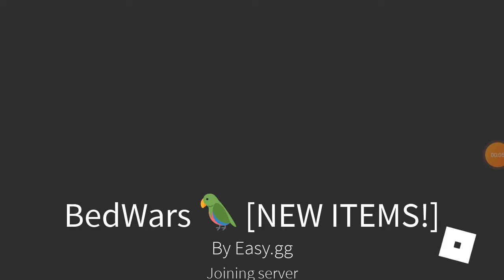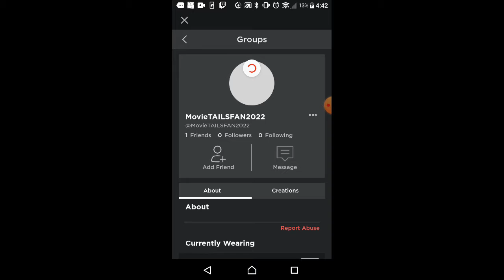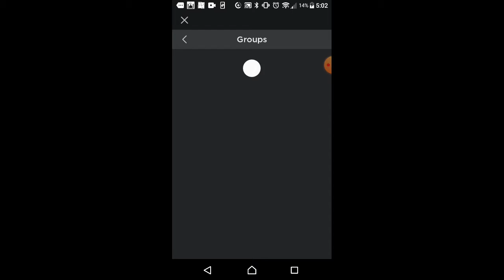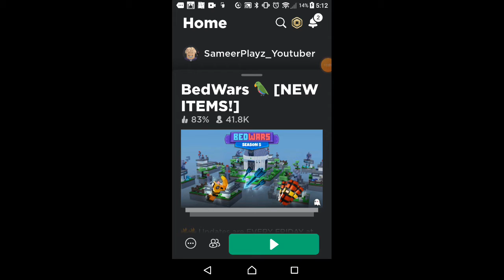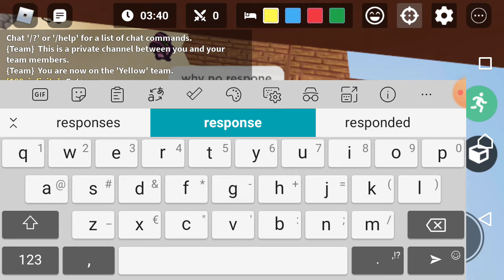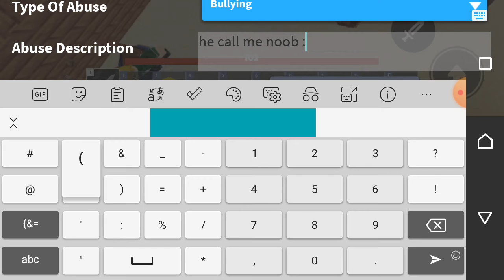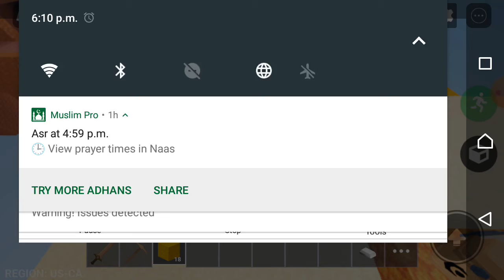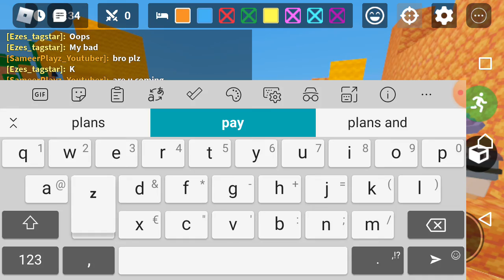ROBLOX BEDWARS WITH CILLIAN!!